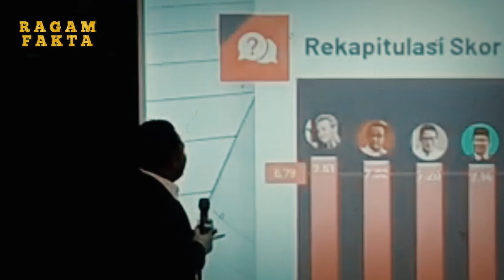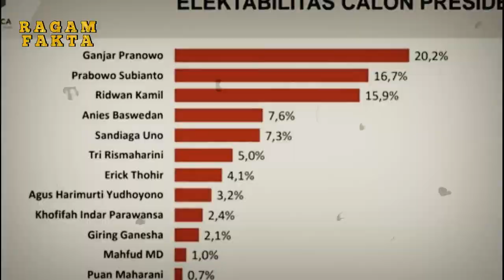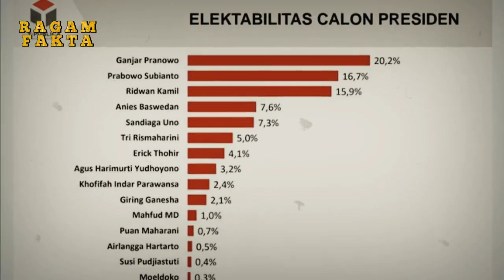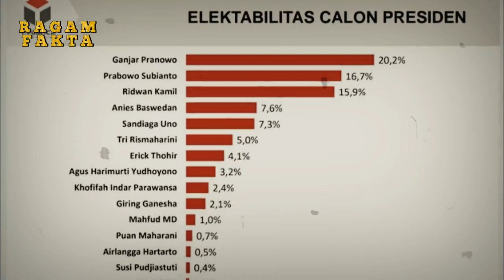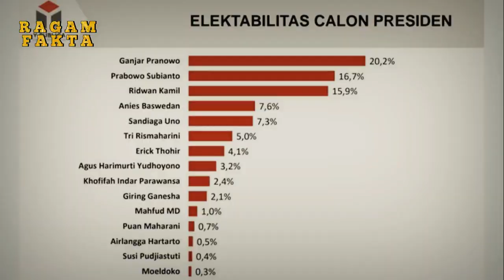AKHIRNYA TERUNGKAP AKSI MAHASISWA TERNYATA DITUNGGANI TOKOH INI